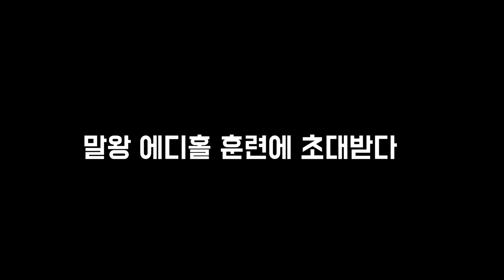스트롱맨 세계1위랑 운동했습니다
**해당 영상은 영국의 코로나 확산방지 봉쇄조치 이전에 촬영되었음을 알려드립니다.